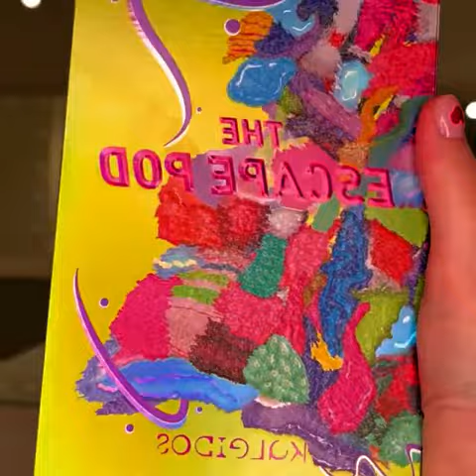Eyeshadow Makeup in 2 Minute